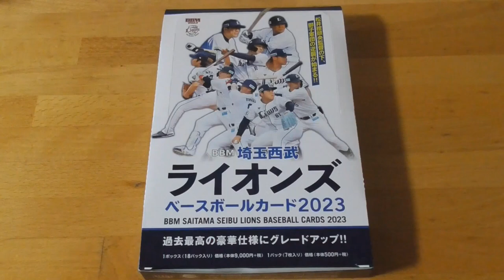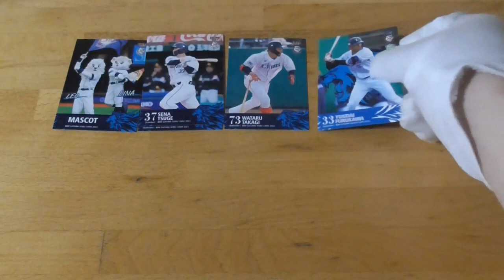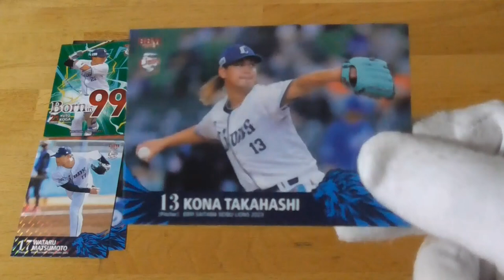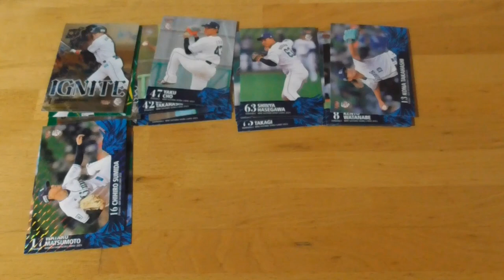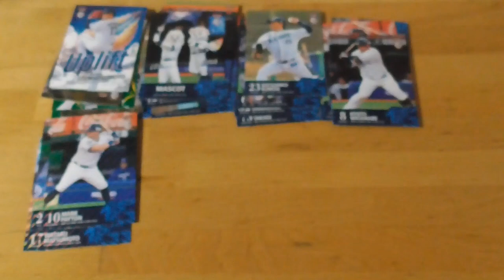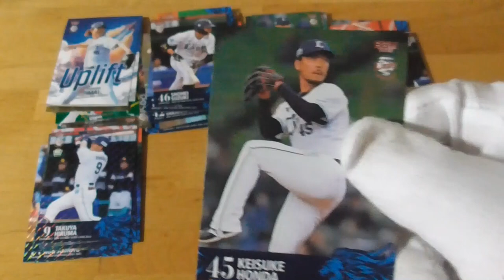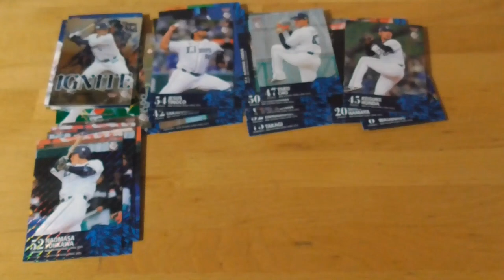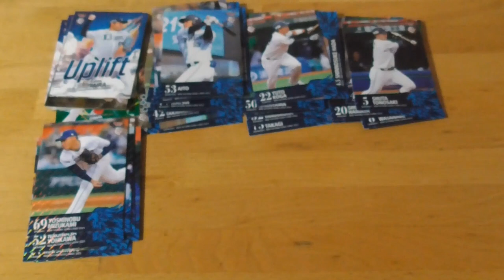BBM埼玉西武ライオンズベースボールカード2023⚾開封動画前編